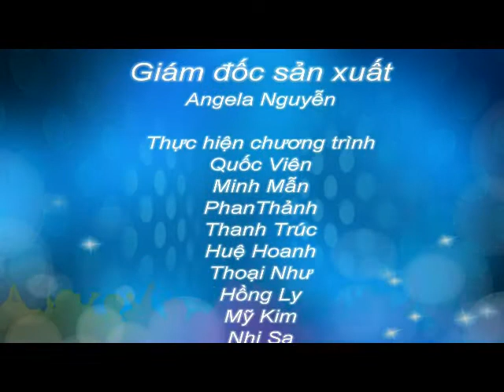Chia sẽ du học Úc - Trò chuyện với du HS Pham Minh Thanh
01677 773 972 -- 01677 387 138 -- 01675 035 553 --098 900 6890